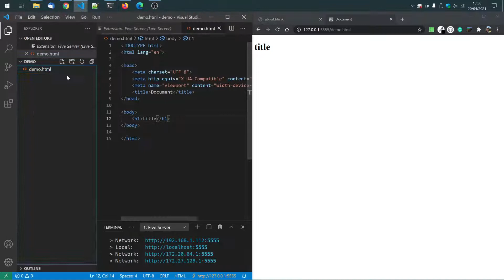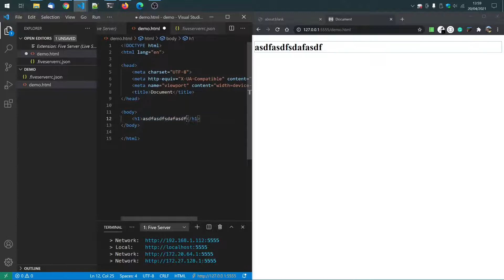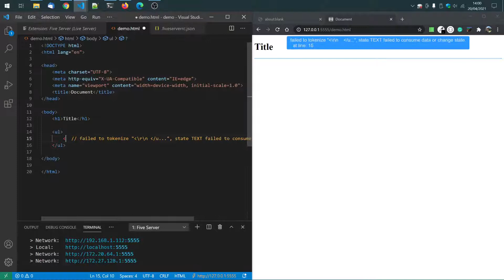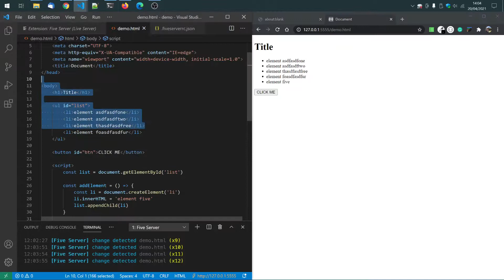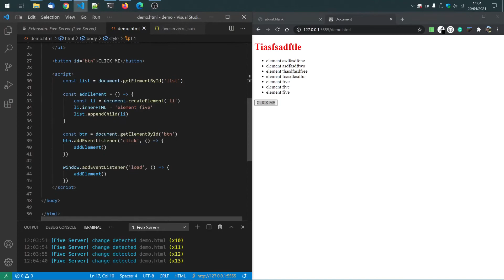(F)Live Server: Instant Update